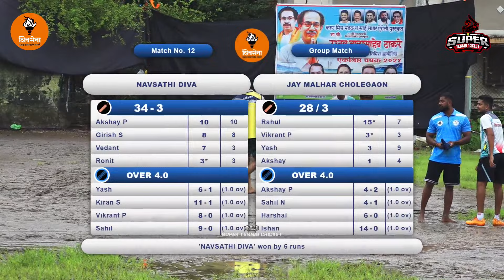Navsathi Diva Vs Cholegaon | Eknishth Chashak 2024 | Airoli,Navi Mumbai